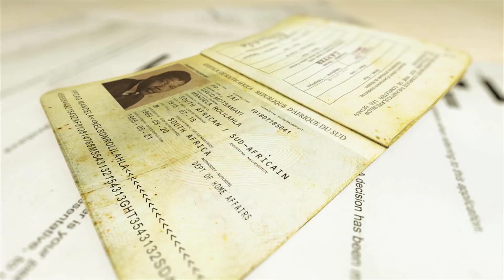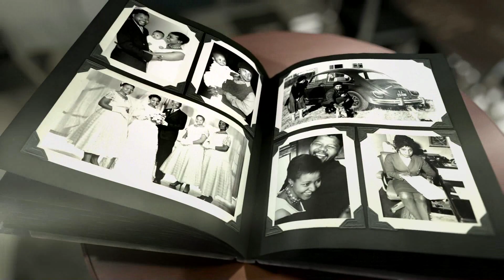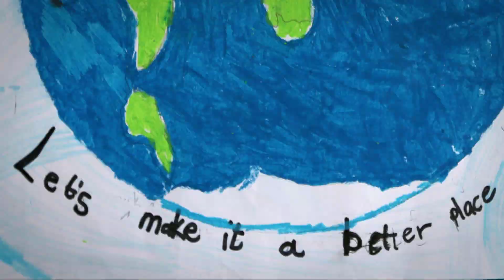NELSON : Mandela Redrawn Promo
The exclusive documentary for History UK written and directed by Brett Lotriet Best